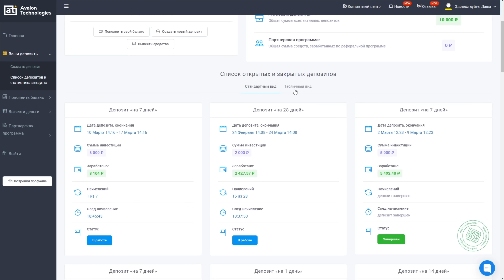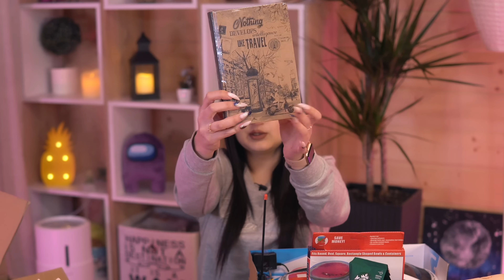Купила ОГРОМНУЮ АМЕРИКАНСКУЮ потерянную посылку из США / Что внутри ? Больше чем ЧЕМОДАН С АУКЦИОНА!